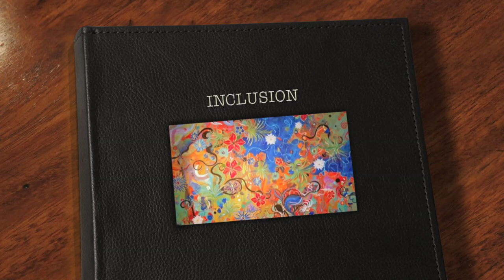INCLUSION - a community art painting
INCLUSION is engaging the uniqueness of the talents, beliefs, backgrounds, capabilities, and ways of living of individuals and groups when joined in a common endeavor.

On February 2nd, casa|art|studio hosted a community art painting project allowing Naples residents to unleash their inner artist.

Cynthia and Steve Adams put their final spin on the community art painting for an exceptional work of art entitled, "Inclusion".

This community work of art will be donated for auction during the February 18th gala event benefiting the Foundation For The Developmentally Disabled.